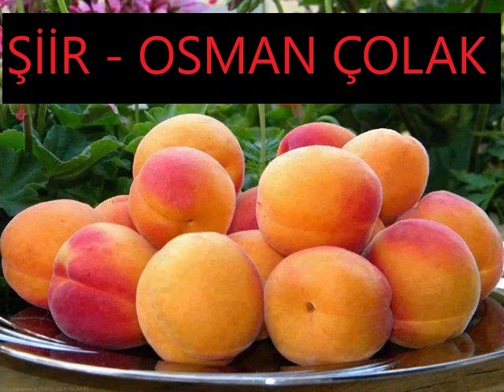475. ( 59 ORMAN 2 )